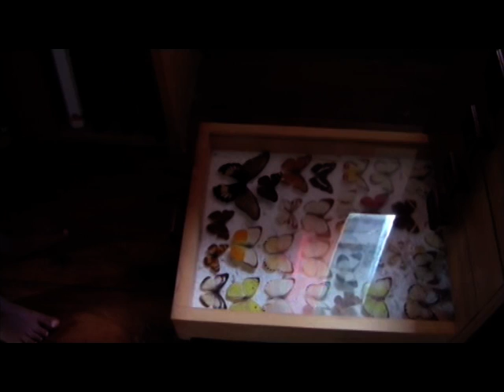Zoe admiring my butterfly collection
As you can see, my daughter Zoe thinks butterflies are "pretty". Even dead ones!